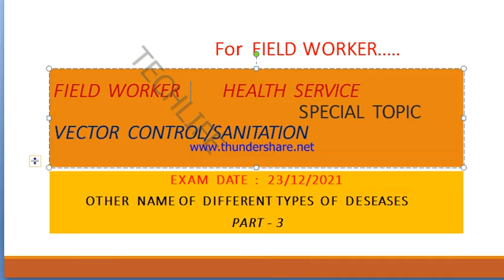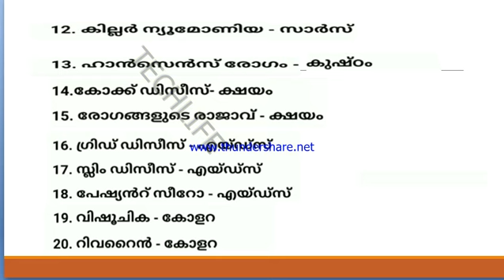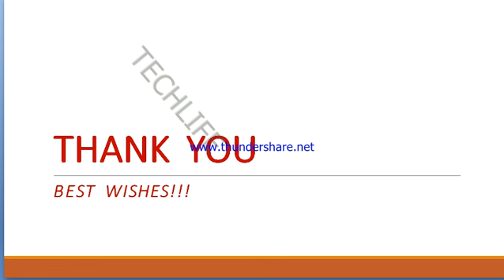FIELD WORKER||HEALTH SERVICE||DISEASES||SPECIAL TOPICS||PART-3